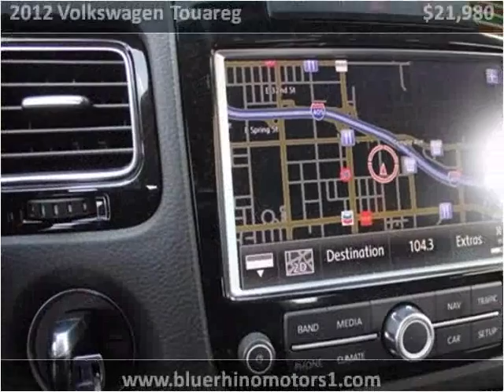2012 Volkswagen Touareg Used Cars Los Angeles CA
This 2012 Volkswagen Touareg is available from Blue Rhino Motors.